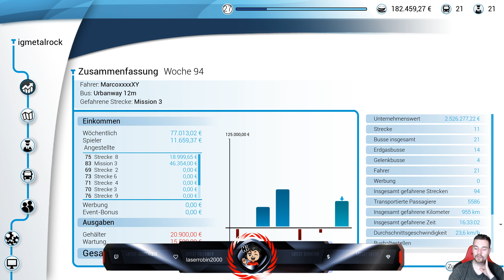Bus Simulator 18 #89 [German] [4K]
Bus Simulator 18 #89 [German] [4K], das ist das neue igmetalrock Video in diesem geht es um den Bus Simulator 2018 ein realistischer Simulator für den PC. Simulation Games für PC sind sehr gefragt, da diese eben sehr realistisch und umfangreich sind, vor allem in Deutschland mag man die sehr genauen Details in solchen Games. Wenn Ihr Interesse an einem Bus Game habt, seid Ihr hier genau richtig! Im Bus Simulator ist der Busverkehr sehr originalgetreu nachgestellt, so auch die Marken, den in dem Game sind bekannte Marken von verschiedenen Bussen enthalten, unter anderem von Citaro, Iveco Mercedes und MAN. Natürlich gibt es auch im 18ner Teil von dem Bus Simulator Mods und einige andere Spielereien, die man sich mal anschauen kann. Am meisten machen solche Simulation Games mit Lenkrad und Gas Pedal am Spaß und am ausschlaggebendsten ist es, dass, das Ganze auch noch viel realistischer ist, den so Spiele ich das Simulator Game auch am liebsten durch, da man dadurch die ganze Sache um einiges aufwerten kann. Wie auch immer unsere Videos sind natürlich wie immer sehr hochauflösend in [4k] und vor allem crazy und verrückt! Wir von igmetalrock d.h. Dead_Engineer - MarcoxxxxXY - Tramp wünschen dir viel Spaß bei dem Video!
Die besten Hashtags zum Thema:
Rockt mit einfachen 3 Schritten:
Unsere Favoriten:
Link zu unserer Webseite und unseren Projekten:
viel Spaß